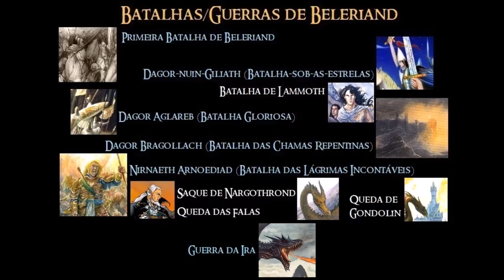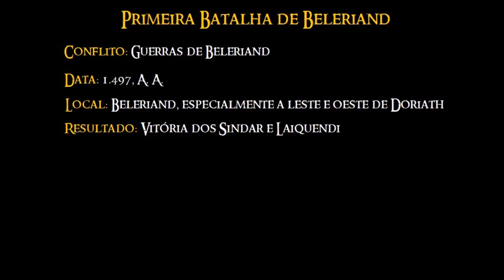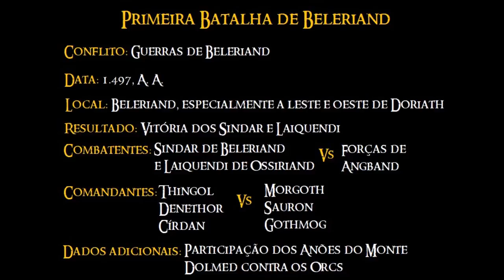A Primeira Batalha de Beleriand | TT #181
História e fatos envolvendo a Primeira Batalha de Beleriand, que ocorreu entre as forças unidas dos Elfos Cinzentos com os Elfos-verdes e os Orcs de Morgoth. Comandantes, exércitos, movimentações em batalha e resultado.

Teller of the Tales, Clash Defiant, Corruption, Crossing the Chasm, Hidden Past, The Descent, Black Vortex, Suonatore di Liuto, Porch Swing Days Kevin MacLeod (incompetech.com) Licensed under Creative Commons: By Attribution 3.0 License